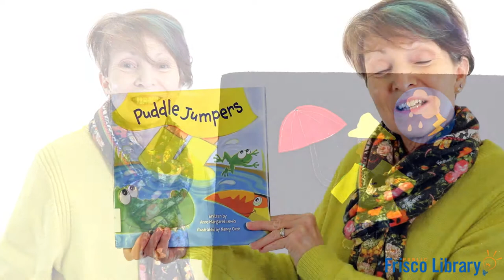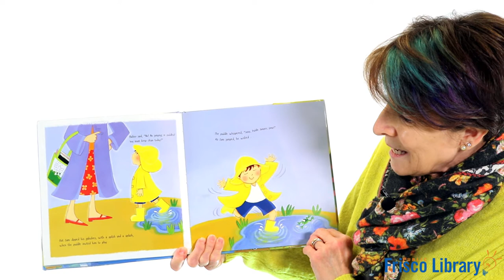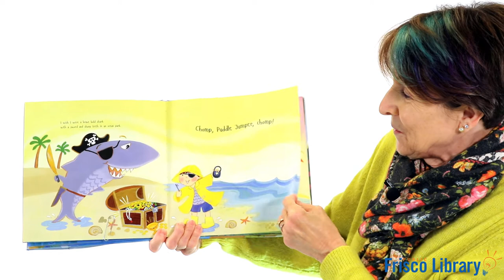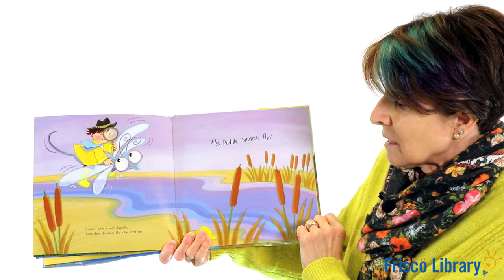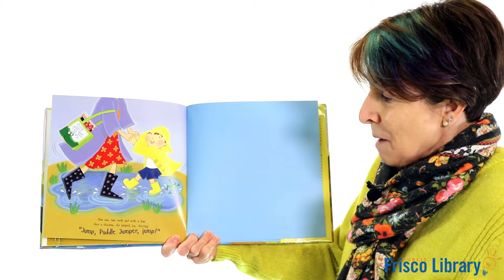Story Time: Singing in the Rain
🌧️ We're singin' in the rain ☂️ What a glorious feelin', we're at story time again 🌈